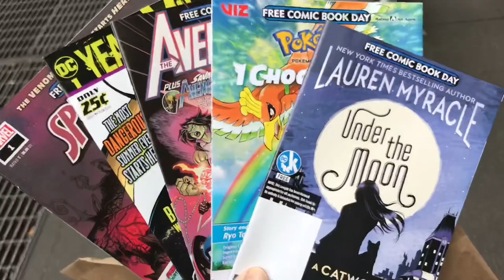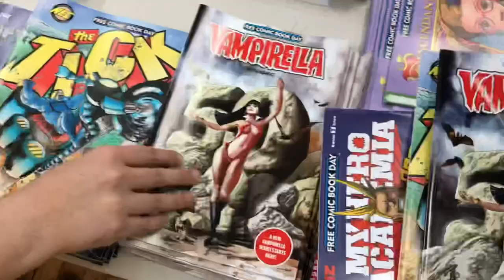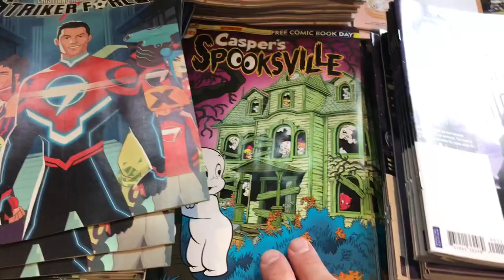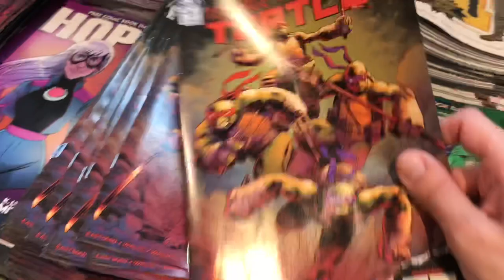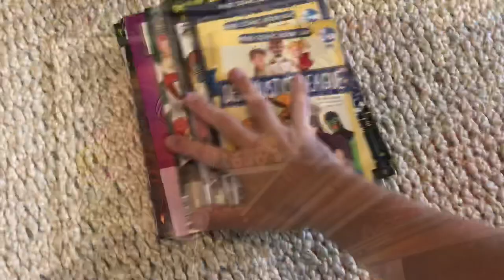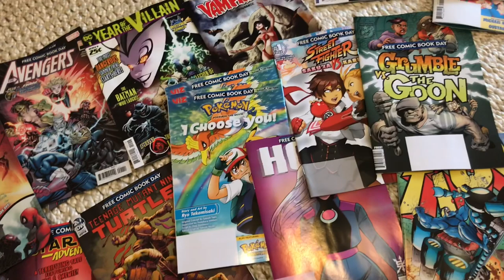Free Comic Book Day 2019 NYC Tour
Let’s see how many comic book stores in NYC I can visit today and how many free comic books I can bring home!!! Let’s GO!!!